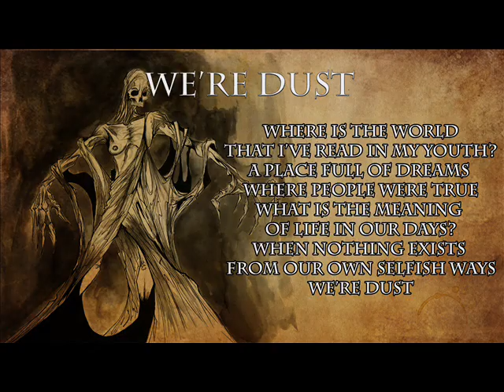WINTER'S VERGE IV - WE'RE DUST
Winter's Verge IV
Song 7: We're Dust
All Copyrights belong to the band.

If you want to support us, you can buy ALL our albums from most online media stores, or you can contact us through Facebook or our email account for a physical copy!

Cheers, keep Rocking & see you down the road!

Lyrics:

We're Dust

The river of time that flows through our lives,
Is starting to die each year that goes by,
People are changing, the world has gone numb,
We all try to follow the beat of this drum!

Dignity... Honor... Has died.They’re no more!
They exist in the tales that children read from,
Honesty...Truth...Have long gone away!
We cannot get by, with no ‘lie of the day’

Where is the world that I’ve read in my Youth?
A place full of dreams, where people were true!
What is the meaning of life in our days?
When nothing exists from our own selfish ways!
We’re Dust!

Shame is a virtue, but that’s just a myth,
“Should I be ashamed of what I did?”
Nobody cares, no one believes...
We live in the shadows of our reality!

Regret is still out there, it still roams the lands,
But not for the reasons it still barely stands!
It’s not there because we feel we’ve done wrong,
But only because we could have done more!

We’re Dust!

You reap what you sow, it is written in stone,
One day when even the shadows are gone...
When all is at rest, and we all have passed
It will be too late...it is gone...we’re dust.

We’re Dust!